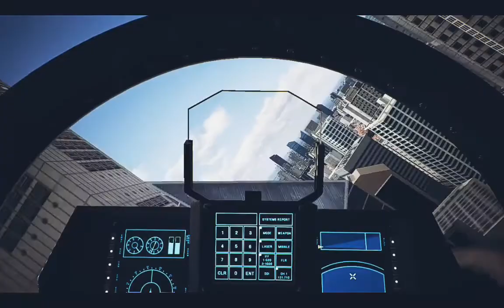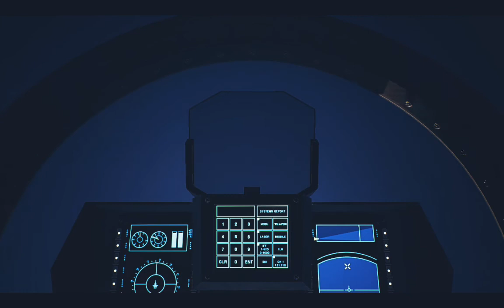Ace Combat 7:free flight |Gunther Bay [with music]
Free Flight with ADFX-01 Morgan

ordernotfound404/